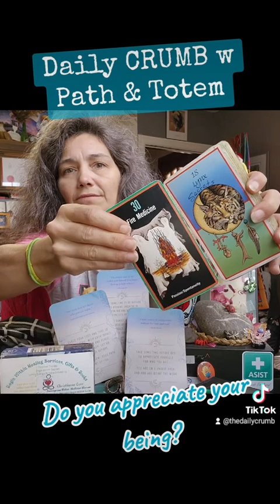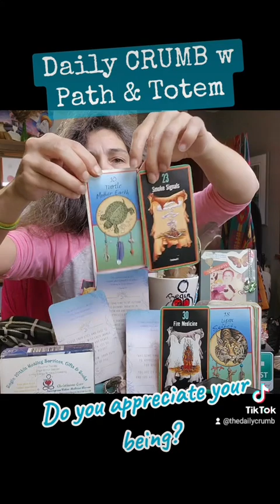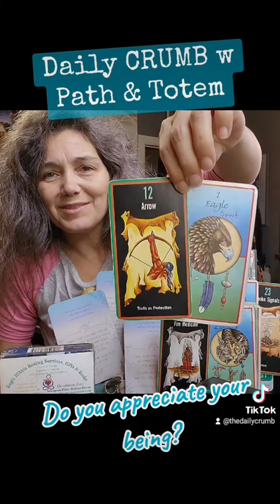How Do You Show You Appreciation? Daily CRUMB w Path & Totem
"The perfect man of old looked after himself first before looking to help others."
- Chuang-tzu -
REFLECTION # 51(6)
Take some time to be outside this evening.
Breathe in the fresh air and breathe out the stresses of the day.
Watch The sunset or reflect on the vastness of the universe as you stargaze.
Enjoy mother nature and all she has to offer.

REFLECTION # 59(5)
Close your eyes and take 10 deep breaths.
With each inhale, breathe in calm and peace. With each breath, let go of what came before.
You are here, now.
Your path is in front of you.

REFLECTION # 54(9)
Take some time before bed to appreciate yourself for who you are.
You are on a unique path, and you are doing the work.

SACRED PATH
# 12(3) Arrow: Truth As Protection
TOTEM
# 1 Eagle: Spirit

**Top & Bottom **
PATH # 23(5) Smoke Signals: Intent
TOTEM # 10(1) Turtle: Mother Earth
[ TOTEM # 4 Deer: Gentleness ]
PATH # 30(3) Fire Medicine: Passion/Spontaneity
TOTEM # 18(9) Lynx: Secrets

Let past hurts slip away;
Hang on to the lessons from above;
Know you are unconditionally Loved,
Now and Always.
Peace is within you. ✌
Christianna 💖🤗

Original channel on the YouTube...
On the tikety tokety...
Another on the YouTube...

Contribute to Begin Within Gifts Books & Healing Services:
Bless You 💖🤗😎✌️😇🙏🙌